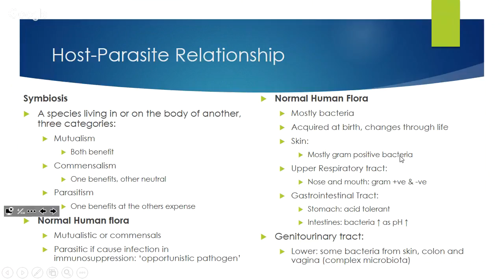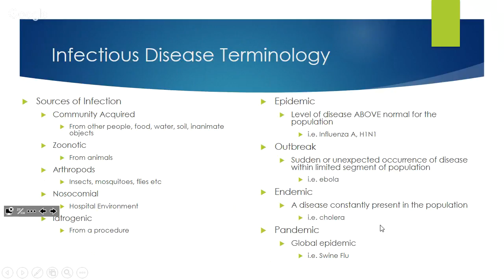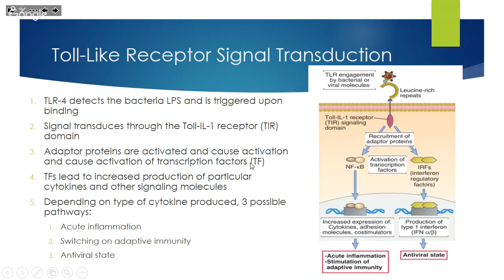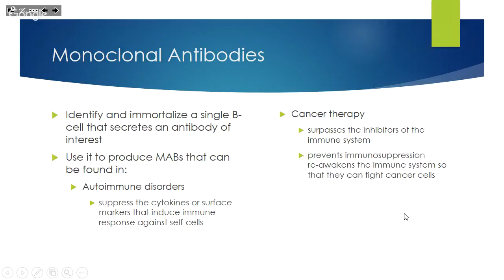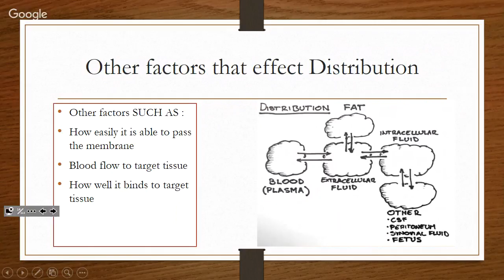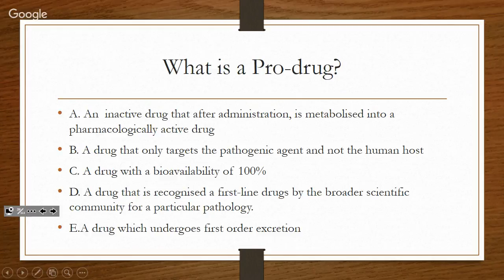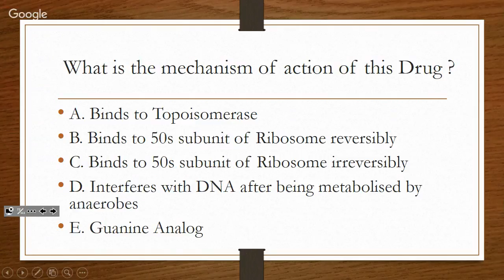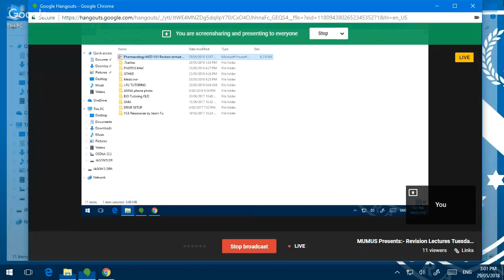MUMUS Presents:- Revision Lectures Tuesday Afternoon